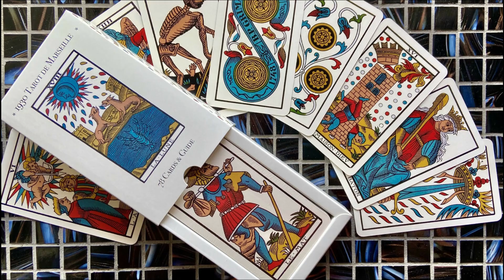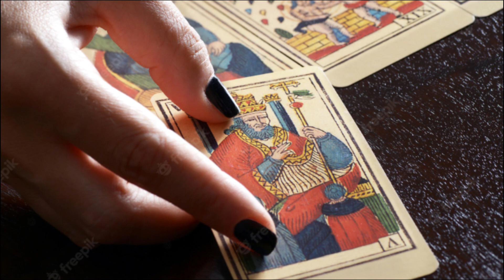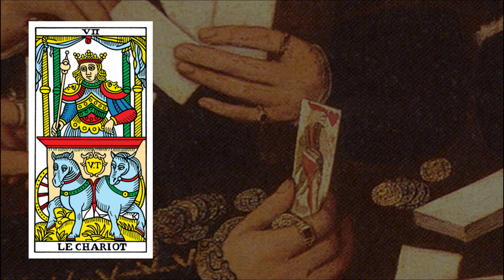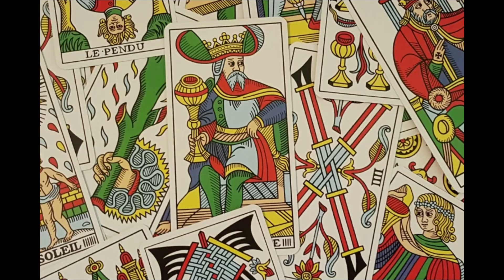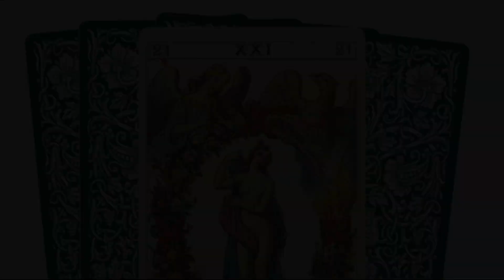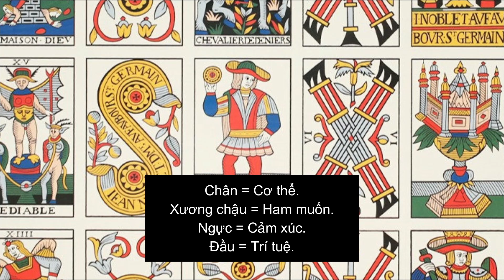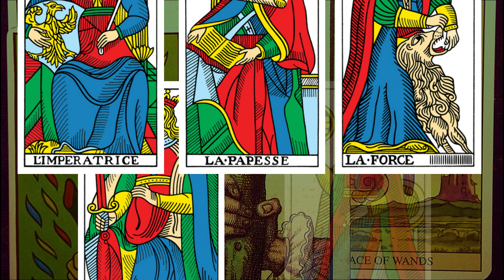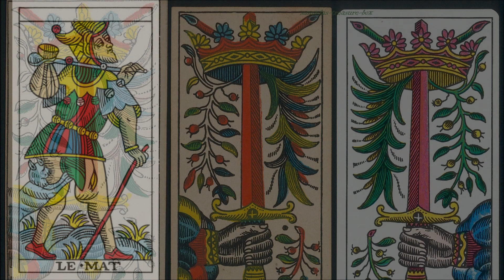Con người và Bộ phận Cơ thể || Tự học Tarot de Marseille - EP 11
Hình tượng con người xuất hiện trong các lá ẩn chính và trong các lá hoàng gia của bộ ẩn phụ. Trong các lá hoàng gia của mỗi bộ ẩn có ba người đàn ông và một người phụ nữ. Điều này có thể phản ánh thực tế là các bộ ẩn phụ đã phát triển riêng biệt và các lá hoàng gia đã được mô phỏng theo cấu trúc quyền lực truyền thống của xã hội.
(Chương 04 - Part 04)

Mục Lục

00:00 Hình Tượng Con Người
06:57 Các Bộ Phận Cơ Thể
08:41 Đôi Chân: Coins
09:28 Khung Xương Chậu: Wands
10:07 Ngực: Cups
10:57 Đầu: Swords

Ủng Hộ

Ngân hàng TPBank – LÊ HUY – STK 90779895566

Podcast

♫ Music of Gaoranger Theme Song